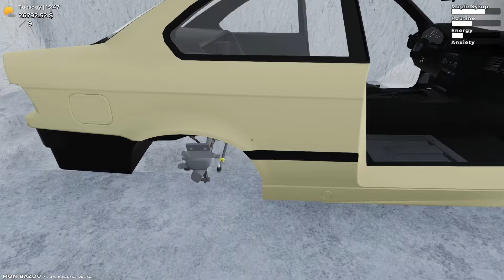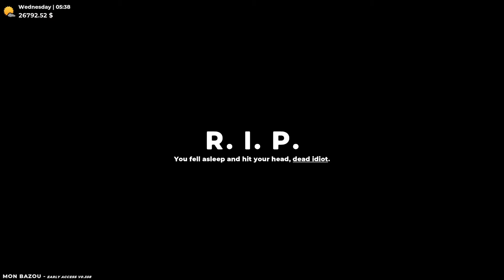Mon Bazou Episode 21 - I'm a dead idiot! ☠️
Just a minor death! We accomplished a whole lot on monBazou today! Grid power will be happening soon!